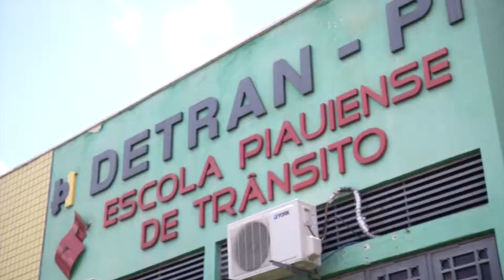Mudanças visam melhorar o trânsito em Teresina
Novas alternativas buscam melhorar o trânsito em Teresina.